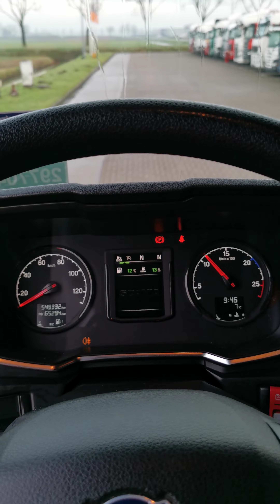Kleyn Trucks - SCANIA R410 2018 549,330 km